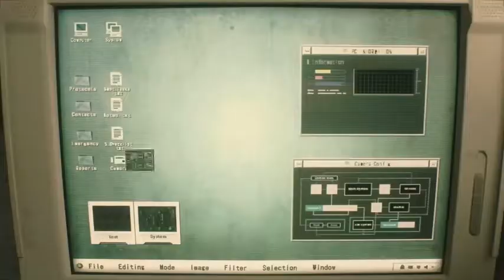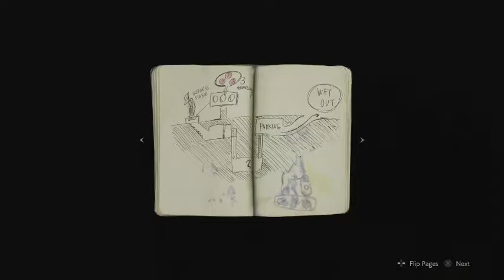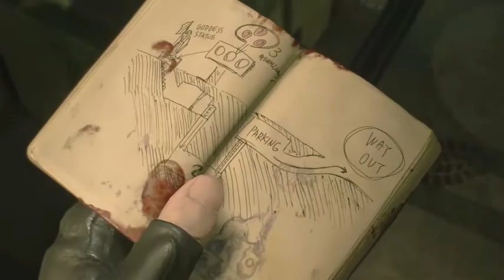Resident Evil 2 PS4 gameplay Part 1 Leon A playthrough lets play walkthrough no commentary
Hey guys welcome to Part 1 of my Resident Evil 2 remake playthrough no commentary playing the Leon A story.